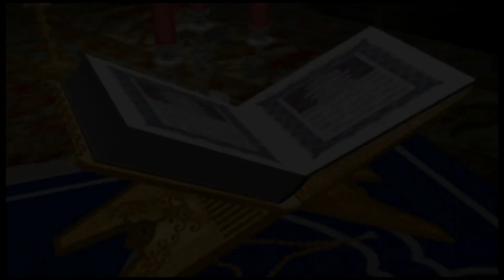Saqlain Pehlwan Gurmani VS Umar Pehlwan Lahori New Kushti 2021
Well come to Mela TV

For More,,,,,,,,

M Bilal Dasti Facebook Page